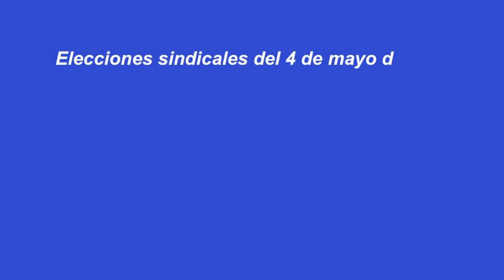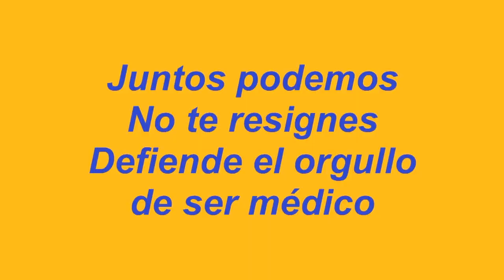AMYTS y las elecciones sindicales del 4 de mayo de 2011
La Asociación de Médicos y Titulados Superiores de Madrid (AMYTS) concurre a las elecciones en sindicales que se celebrarán el 4 de mayo de 2011 en el Servicio Madrileño de Salad (SERMS). En este vídeo  de 9 minutos explicamos quiénes somos y qué pretendemos, tanto con carácter general, como específicamente en Atención Hospitalaria, Atención Primaria, SUMMA 112  y MIR para pedir el voto a los médicos y así hacerlos más fuertes.